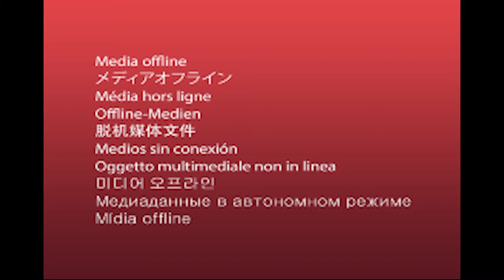Ram TV 10/6-7/16 Ram Dude Interview & Homecoming Dance to be Live Streamed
Hello Ram Fam. Today we feature an interview of Ram TV's Ram Dude by Josie Ratzlaff, not to be confused with Ram Man. We give a head's up that Friday's Homecoming Dance will be Live-streamed here on this YouTube channel! A first in Highland history! We will give it a great Red Carpet Treatment. Anchors are Lucas Byington, Bristol Hendricks, Lane Porter, and Bailey Cox. Ram TV is a produced by students of Highland High School's Broadcasting and Digital Media classes.